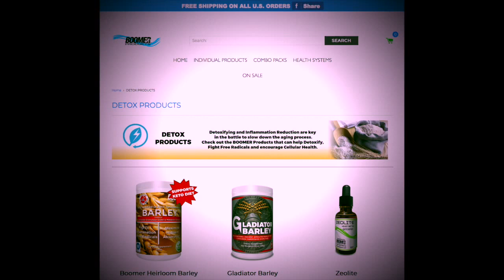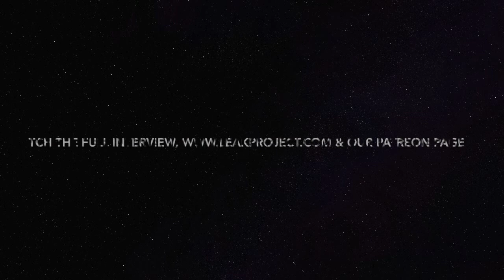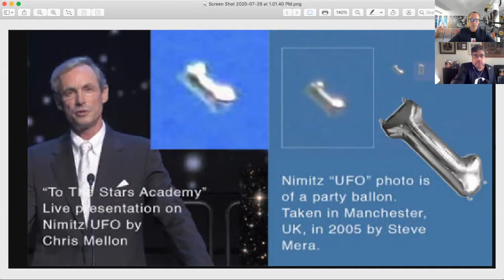Fake Alien Invasion Bombshell dropped by John DeSouza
Fake Alien Invasion Bombshell dropped by John DeSouza With Rex Bear of Leak Project.

John will be in the chatroom to answer all questions
during the entire hour.  Come on in and AMA